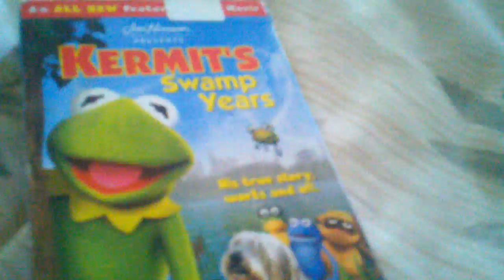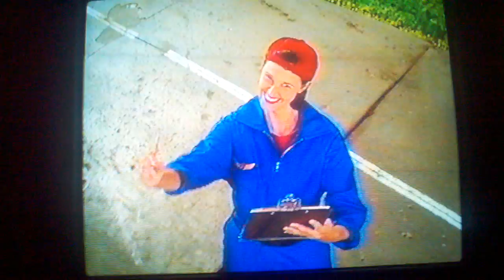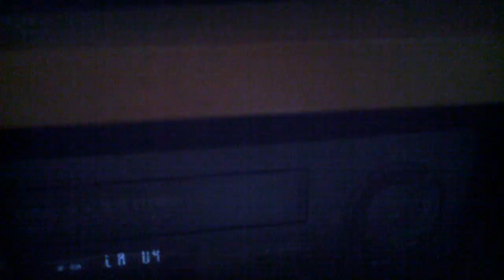Trailers from kermit swap years 1990 VHS